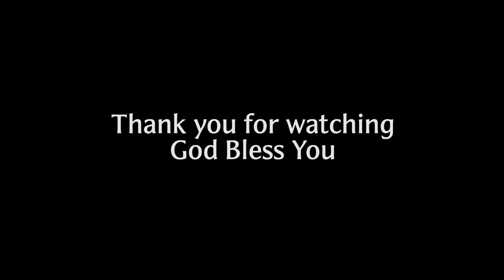The king is coming by Rev Henry Majwara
A message delivered on 23rd December , 2018 at St. Francis Chapel by Rev. Henry Majwara in celebration of the Christmas season